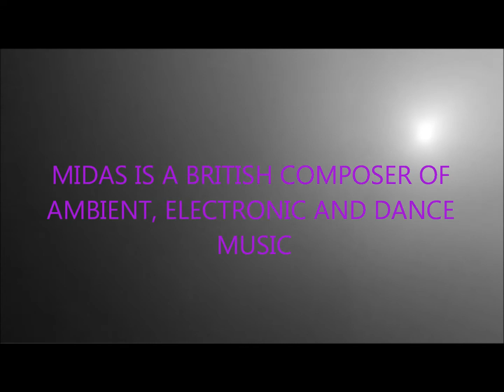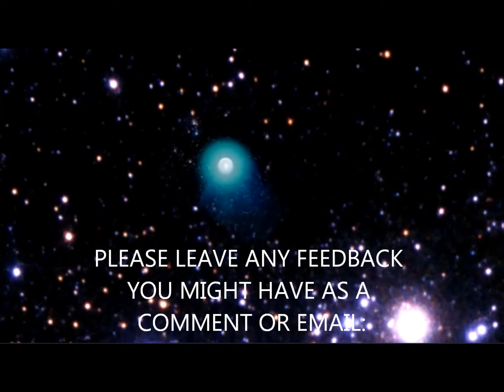MIDAS - INCIDENTAL- FILM SOUNDTRACK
I have been asked many times if i have ever attempted music written for films. I have never tried so i thought i would give it a go. This is my first attempt at this genre and it is also my first attempt at full orchestral writing. Any feedback would be greatly appreciated.